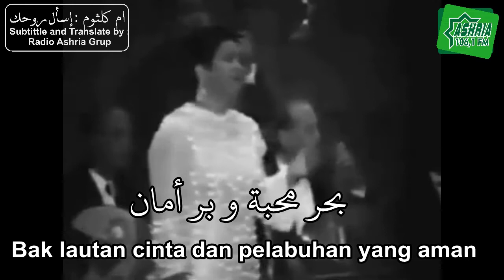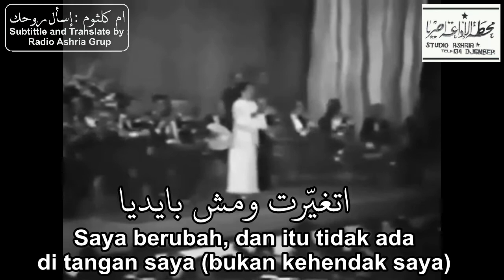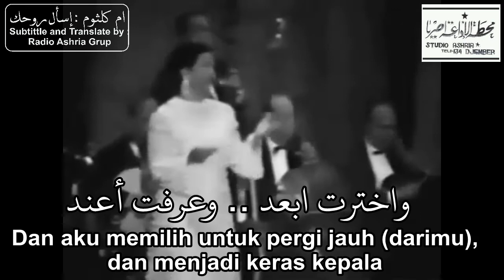is'al ruhak (part 2/4) - Ummi Kultsum - terjemahan indonesia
اسال روحك

غناء ام كلثوم
اللغه مصرى
انتاج 1970
الملحن محمد الموجى
المؤلف عبد الوهاب محمد

(terbagi dalam 4 potongan video)
كنت زمان بلاقيك بحناني بحر محبة و بر أمان
كنت بحس ان انت زماني يومي وبكره وبعده كمان

كنت بشوفك بعيون حبي وانت بعيد أو وانت بقربي
أقرب من بسمتي لشفايفي أقرب من احساسي لقلبي

بعد الود اللي راعيته لك بعد الحب اللي وهبته لك
بعد العمر اللي انا عشته لك فيه ايه تاني أقدمهولك

غدرك بيا .. أثّر فيا ..
واتغيّرت شوية شوية.. اتغيّرت ومش بايديا
وبديت أطوي حنيني اليك وأكره ضعفي وصبري عليك
واخترت ابعد .. وعرفت أعند
حتى الهجر قدرت عليه.. شو ف القسوة بتعمل ايه

Penerjemahan kalimat lagu umm kultsum ini,
lebih banyak dengan menggunakan
google translate, (jadi kalau banyak salah maklum ya )
penerjemahan ini,  lebih karena sy menyukai lagu
ummi kultsum yang sering saya dengar semenjak
masih anak-anak, namun tidak ngerti arti yang di kandungnya
oleh karenanya koleksi hasil terjemahan ini, sy simpan di youtube
mungkin ada salah dalam penerjemahan, monggo di perbaiki
jazakumullah ahsanal jaza